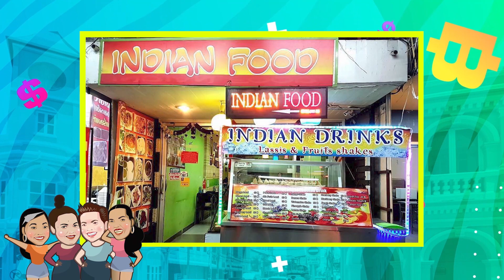ผู้หญิงทำมาหากิน : ร้านอินเดียฟู้ด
กว่าจะถึงวันที่มีร้านอาหารอินเดีย 3 สาขา คุณตาจากสาวใต้จบ ม.3 มาสู้ชีวิตในเมืองกรุง จนวันนึงเธอดับเครื่องชนเปิดร้านอาหารอินเดียกับคุณราเชด้า เชฟอาหารอินเดียที่ฝีมือสุดเจ๋งคุณราเชนด้า แต่หนทางไม่ง่าย เพราะแลกมากับหยาดเหงื่อ รอยแผลและน้ำตา กว่าจะมาถึงวันแห่งความสำเร็จ และใครจะรู้ว่า. คุณตาทำอาหารอินเดียได้ 300 กว่าเมนู โดยเรียนรู้แบบครูพักลักจำล้วนๆ
ไปพบกับคนใจสู้ได้ใน รายการ "ผู้หญิงทำมาหากิน"